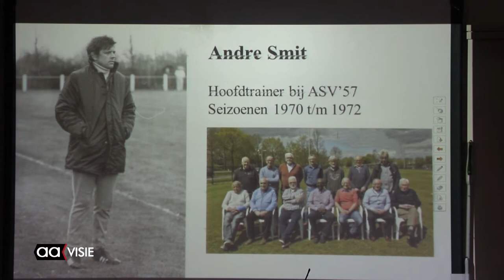ASV'57 viert 60-jarig jubileum